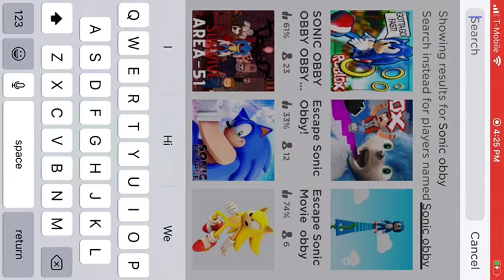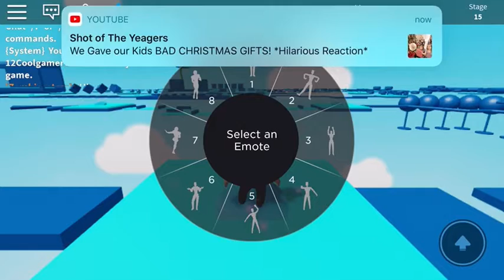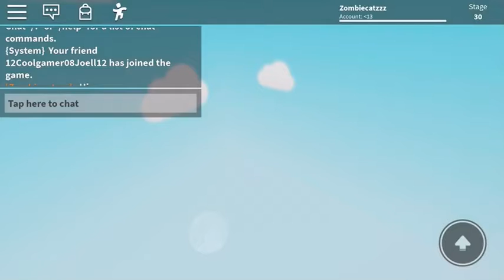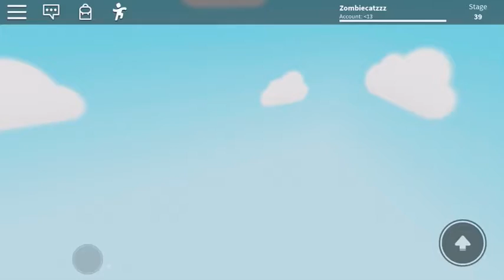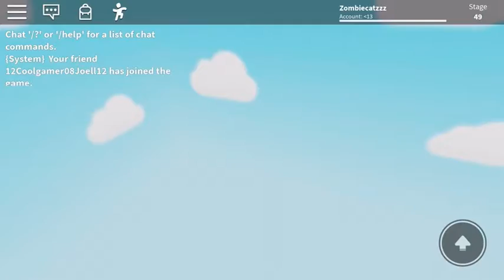RACING EACH OTHER ON SONIC OBBY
Today we play 2 sonic obby games.AND WE RACED ON THEM!!!
Also click that bell 🔔

Roblox is a game meant for all ages with many games.By many games I mean 10000 !

Our channel is based on a group of kids who do many stuff.Sometimes grown ups will be included!!! The amount of kids so far is 7.There is more that have bred seen yet (the day this was published and before).